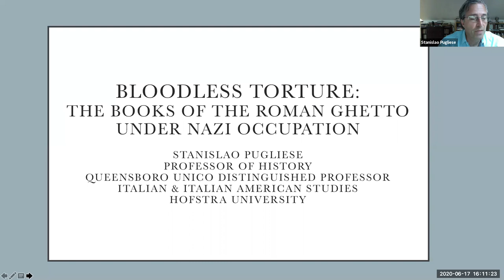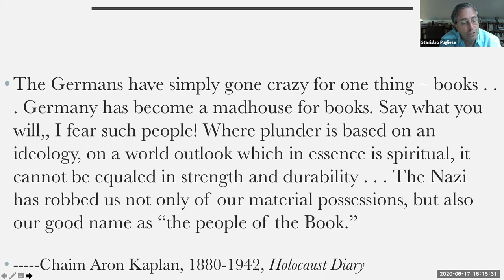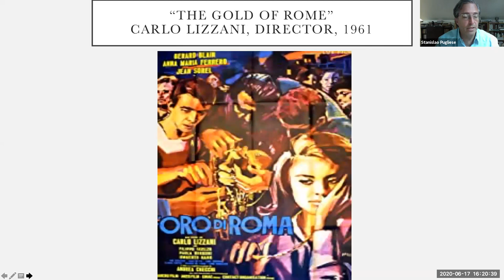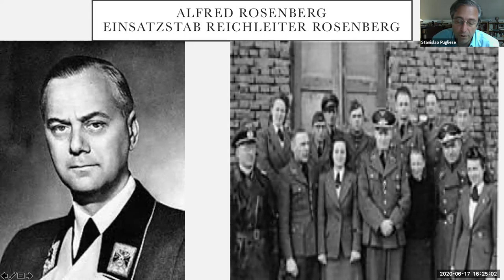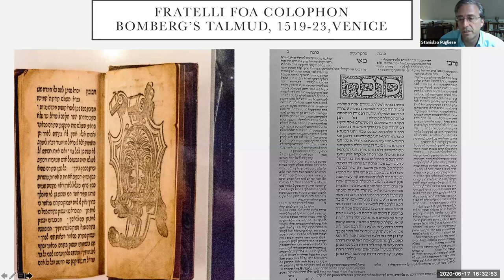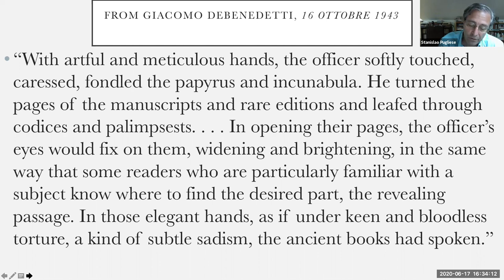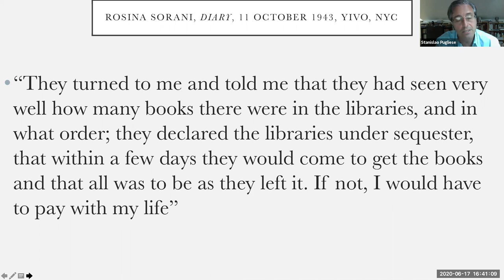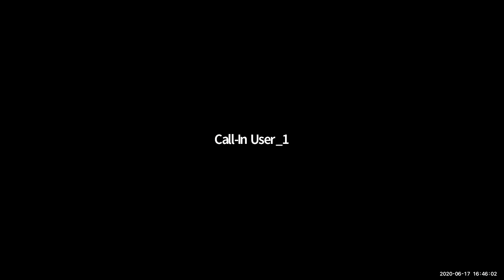Bloodless Torture: The Nazi Theft of the Books of the Roman Ghetto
In September 1943, the Nazi occupied Rome. A month later, a special unit of the SS paid a visit to the Synagogue and Rabbinical College. Returning the next day, they confiscated thousands of valuable and irreplaceable books and manuscripts, some dating back to the Middle Ages, and sent the collections to Frankfurt. The fate of the libraries is one of the lesser-known stories of World War II.

Presenter:
Stanislao G. Pugliese, PhD, Professor of History
Queensboro UNICO  Distinguished Professsor of Italian and Italian American Studies
Hofstra University